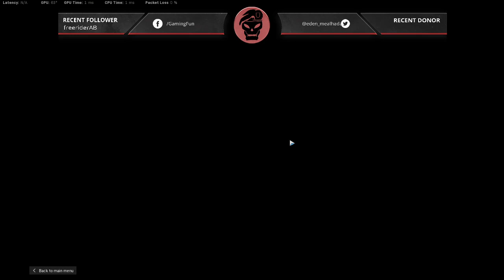Warzone - Another ONE